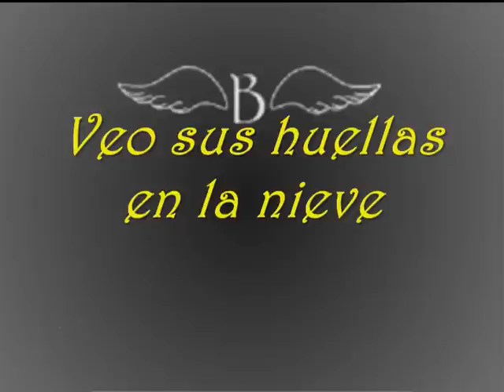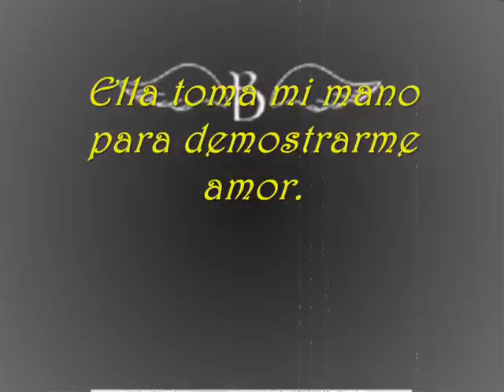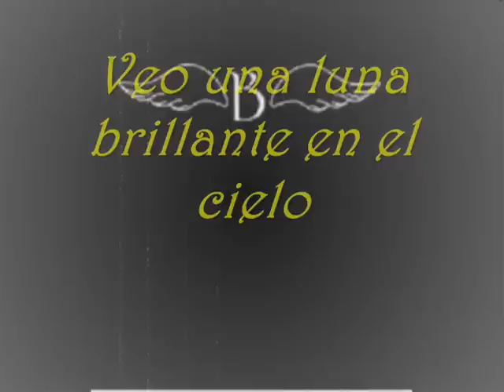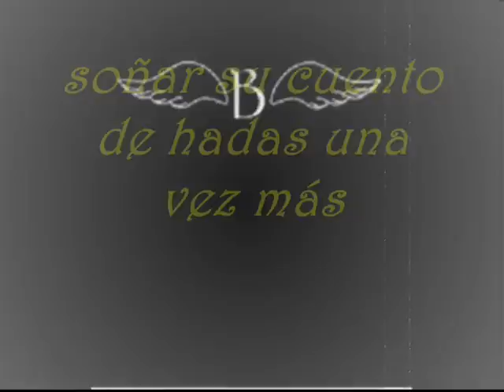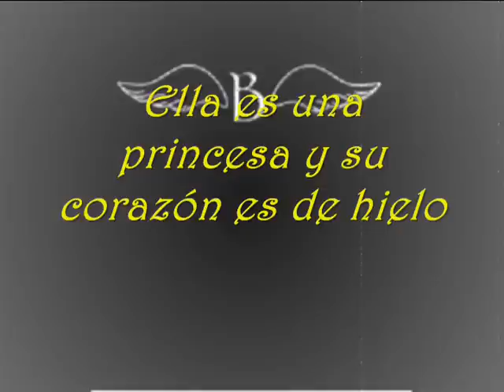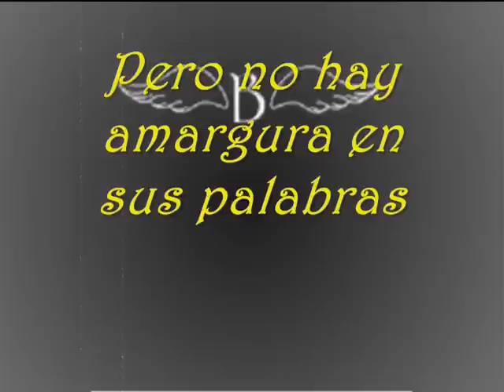Blutengel The Princess (Princess Of Ice Remix)Subtitulado Al Español(Fan Blutengel)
(Fan Blutengel))LYRICS---MUSIC--VISUALIZATION PROPRIETARY BLUTENGEL

Album Soultaker Titulo The Princess (Princess Of Ice Remix)

Sello discográfico Out of Line